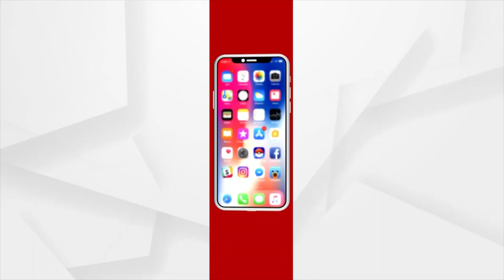ଶିଶୁଙ୍କୁ ସଂକ୍ରମଣ ହେବାର ଅଧିକ ଆଶଙ୍କା ରହିଛି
ଜୁଲାଇ ୨୧ ପିଆଇବି ବୁଲେଟିନ ଅନୁସାରେ ୧୨ ପ୍ରତିଶତ ଶିଶୁ ଦେଶରେ ସଂକ୍ରମିତ ହେଉଛନ୍ତି। ଆଗକୁ ୦ରୁ ୧୮ ବର୍ଷ ବୟସ ଶିଶୁଙ୍କ ସଂକ୍ରମଣ ସଂଖ୍ୟା ବଢିବାର ଆଶଙ୍କା ରହିଥିବା କହିଛନ୍ତି ଡିଏମଇଟି ସିବିକେ ମହାନ୍ତି।